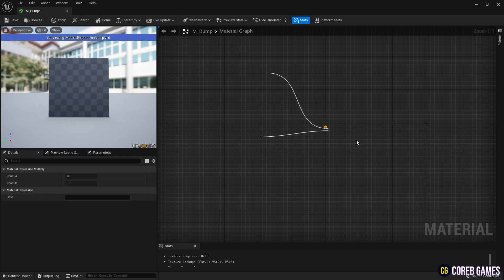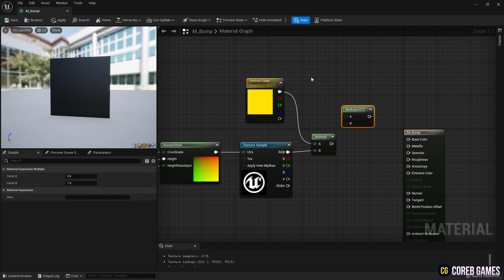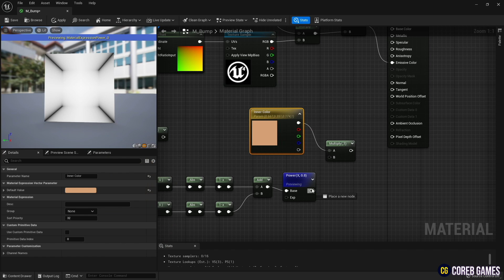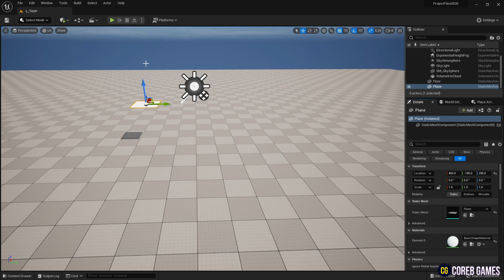UE5 l Fake Depth Material using Interior Cube and Bump offset l Tutorial l Unreal Engine 5